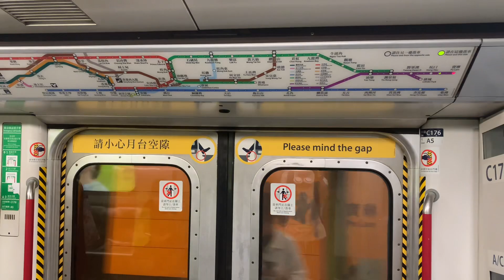【曾安裝充氣門膠，現已停用】港鐵廣播：寶琳，呢個係將軍澳綫嘅尾站，多謝乘搭港鐵（將軍澳綫上行）（M-train版本）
（粵）寶琳，呢個係將軍澳綫嘅尾站，多謝乘搭港鐵。
（普）宝琳，这是将军澳线的终点站，谢谢乘搭港铁。
（英）Po Lam, end of the Tseung Kwan O Line. Thank you for travelling on the MTR.

Ｃ系車廂：設集電弓的電動車廂

目前車廂編號：C176